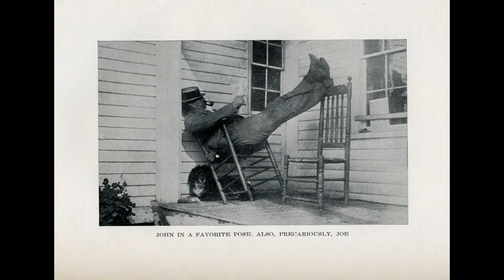Remembering John Boyden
Albert Lamb shares stories of his ancestor John Boyden.